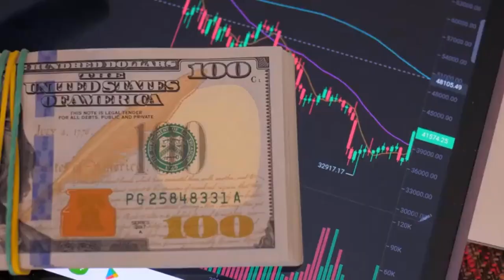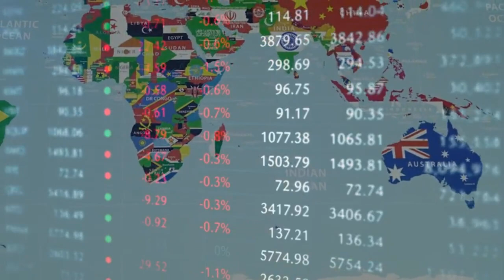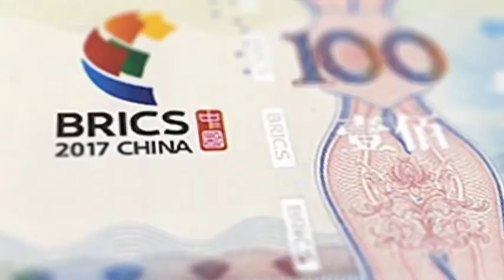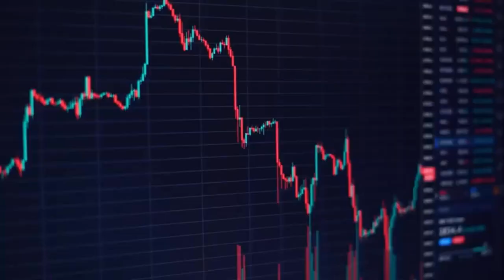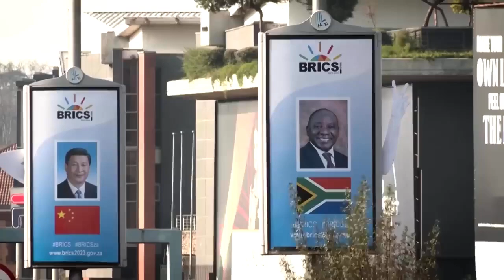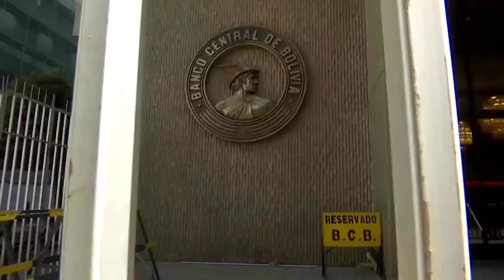BRICS on another verge of possible expansion as Russia invites 10 other countries